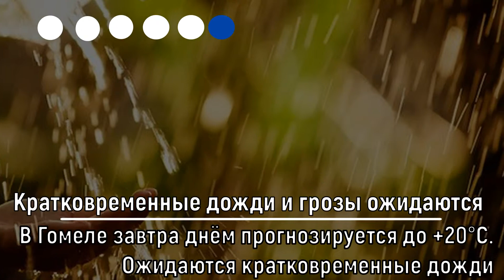Главные новости 13 мая за одну минуту